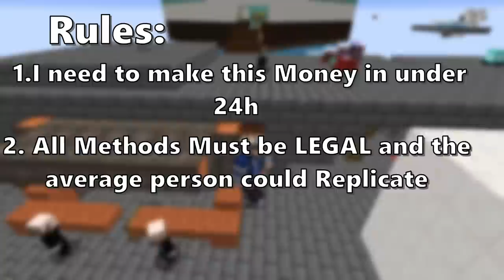Turning 0 Coins Into 1 Billion In under 24 Hours On A new Profile (Ep.1): Hypixel Skyblock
Turning 0 Coins Into 1 Billion In under 24 Hours On A new Profile (Ep.1): Hypixel Skyblock Today's video is episode 1 of a new money-making method challenge series where I start with 0 coins and work on flipping/grinding my way up to 1 Billion coins in under 24 hours of gameplay. This challenge was tough and took a lot of time, almost 24 hours to be exact ik crazy right,.

Here are some of the specs and stats that I use.
Filmed using OBS
Editing software- Movavi, Blender
Also, to clarify, in case this comes up, this series was not meant to copy or rip off yyungs series of "from 0 to 1 Billion" I had a similar idea at around the same time, which was 100m in 1h. Still, I decided I would instead make it a more extended series that just 1 or 2 episodes. So sry if anyone feels like this video was copied, but it was not.